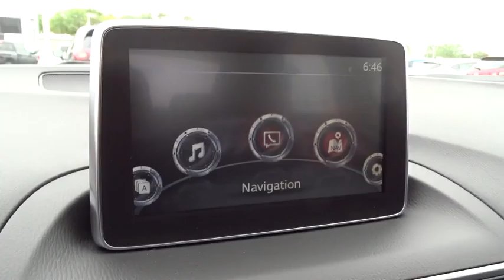2016 Mazda MAZDA3 Columbus, Lancaster, Central Ohio, Newark, Athens, OH CMC16106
2016 Mazda MAZDA3

2840 N. Columbus St.